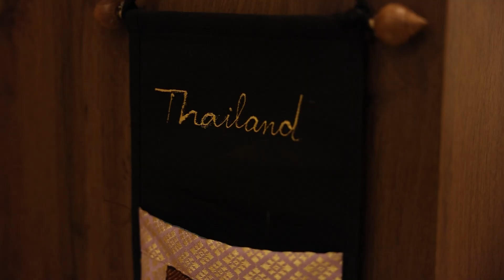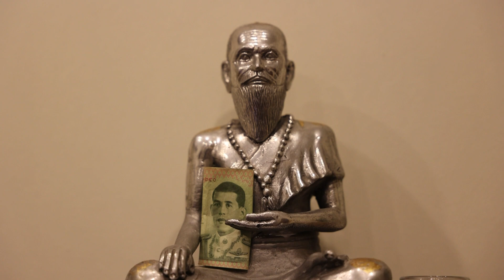Nga Tajlanda në Kosovë, shqiptarja që solli masazhën tradicionale tajlandeze